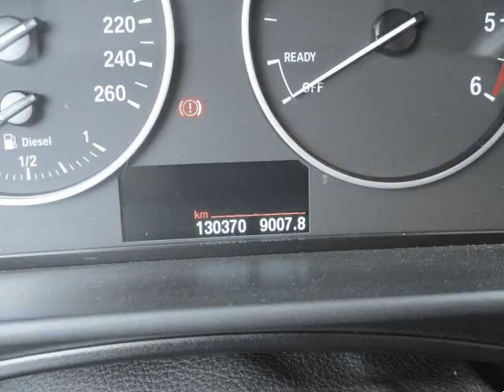BMW 116 1.6 d para Venda em Garagem Gastão . (Ref: 571257)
BMW 116 1.6 d para Venda em Garagem Gastão . (Ref: 571257) do ano 2014 com 130365 Kms.Viatura nacional em excelente estado . .Todos os dados e disponibilidade carecem de confirmação junto do vendedor.